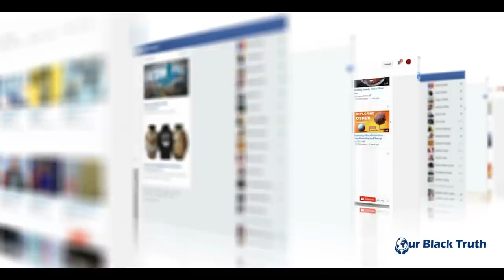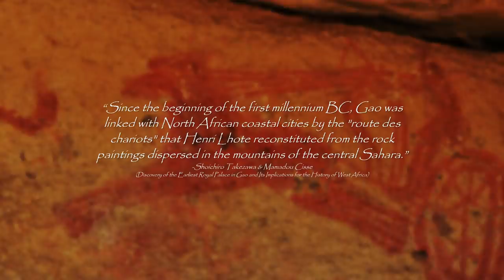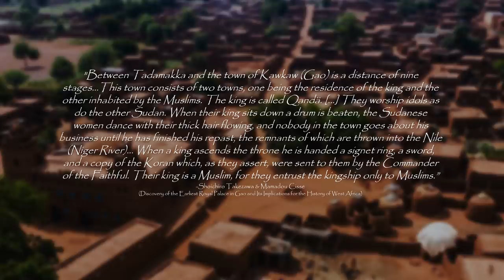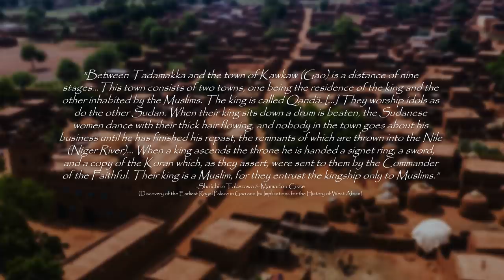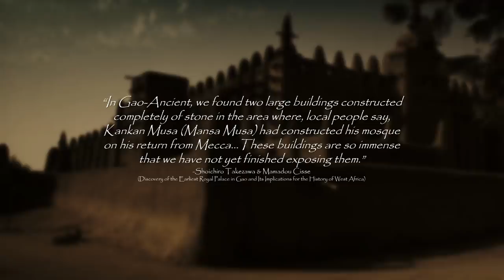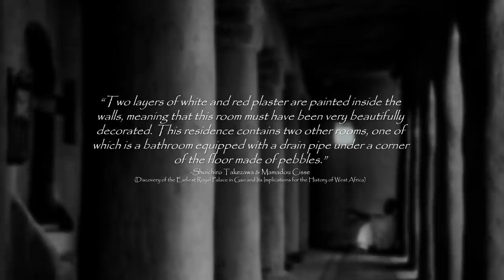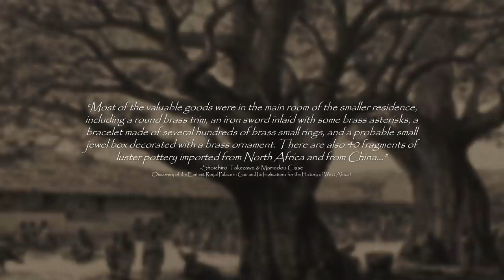Archaeologist Discover Royal Palace In West Africa